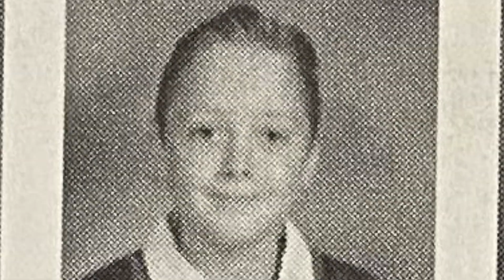Listing a PRO for every CON I have with Harry Potter and the Goblet of Fire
I can't just not like Harry Potter and the Goblet of Fire, so naturally I balanced out the good and the bad.

Harry Potter
Harry Potter and the Goblet of Fire
J.K. Rowling
Harry Potter book vs movie
Harry
Hermione
Ron